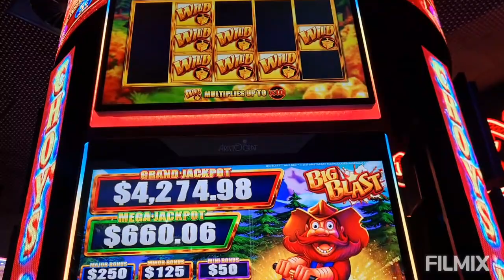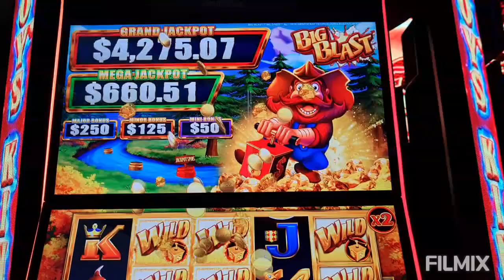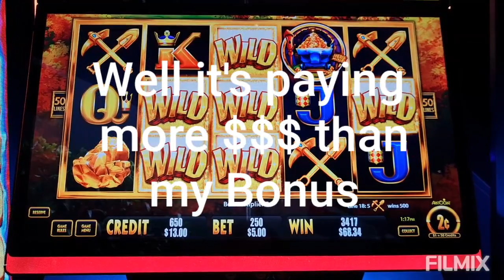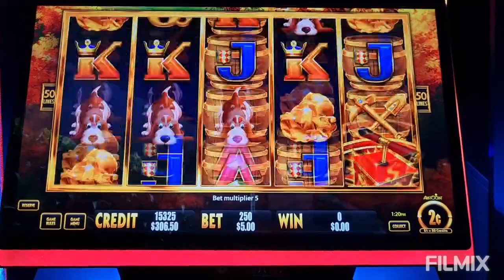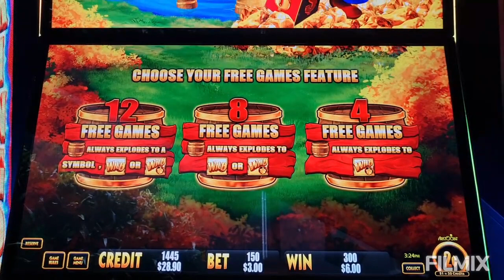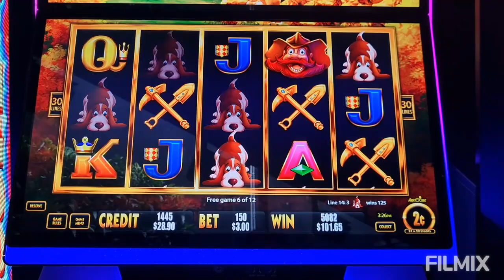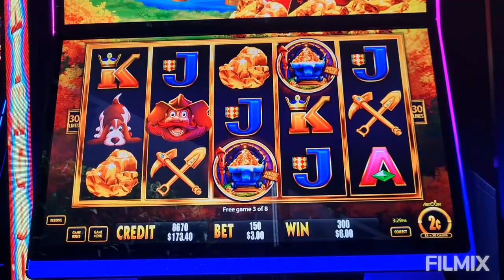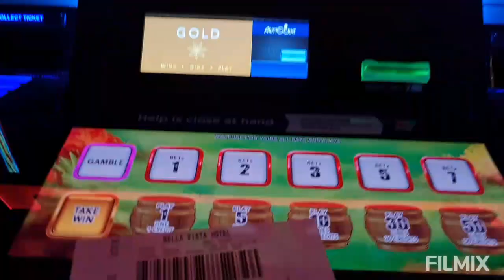Big💣Blast💣Wild⛏Ned 😺🍺😺 Super Fun NEW Game 😺 with a Good Profit💣⛏💣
I couldn't Believe all the Huge Line Hits when the Blast went off, Super Fun game🍹😺🍹
Aussie Pokies Fun🍀Recorded December 17th 2021🍀🍺🍀
@Bella Vista Hotel, Sydney Australia🍻😺🍻